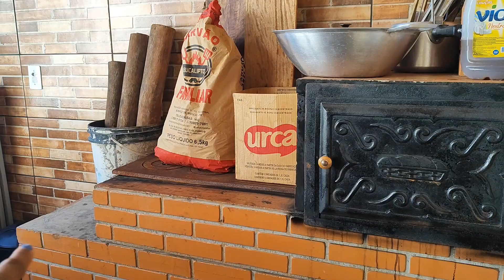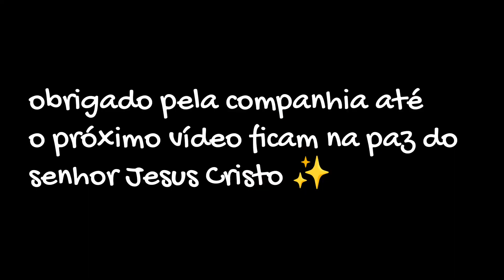✨Tuor pela casa 🏠 /simples✨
donadecasa organização ###